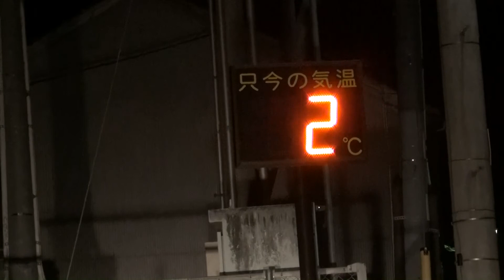平成28年3月12日 矢筈山(1848)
【天候】曇り

【記録】

木地屋　駐車地点 6:39 東膳棚 (10:45-11:25) 矢筈山(13:28-14:18) 木地屋 駐車地点 16:17